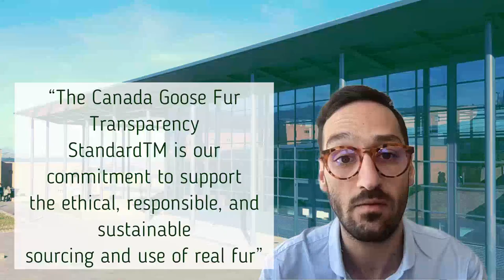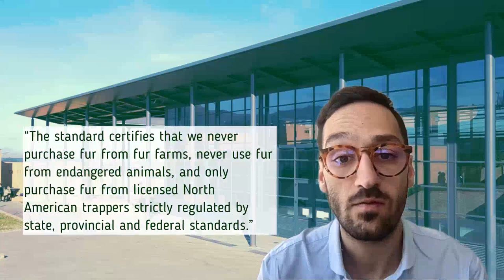Lee vs. Canada Goose - Climate change litigation - Speaker: Ivan Allegranti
Ivan Allegranti, member of the ESCOP4Green research group, illustrates the proposed class action before the New York federal Judge on the misleading conduct of consumers of a Canadian clothing company about its "cruel" coyote fur sourcing in an attempt to pander to ethical buyers. This case represents one of a recent wave of sustainability-related class action lawsuits.